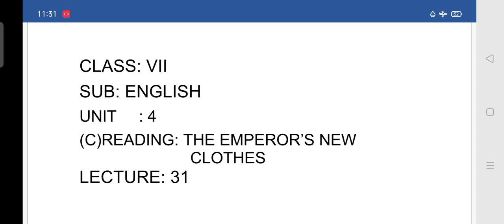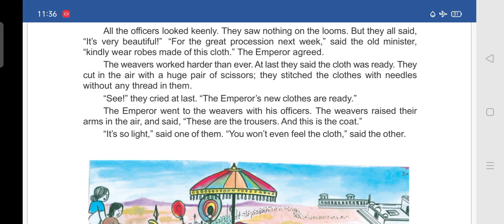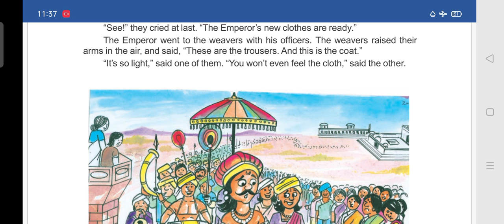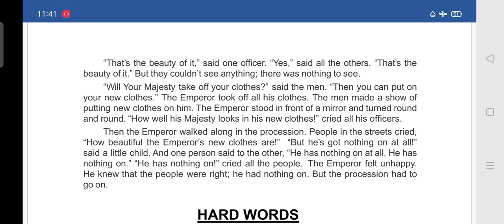7TH CLASS ENGLISH LECTURE 31 THE EMPERORS NEW CLOTHES CONTINUE